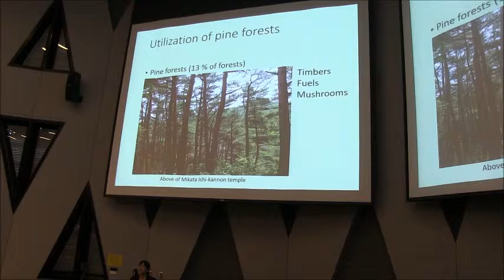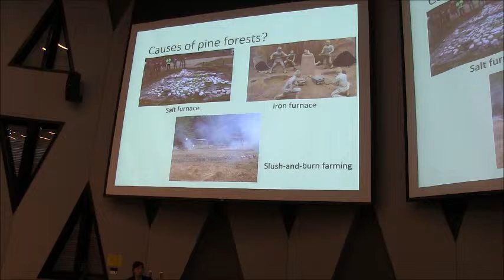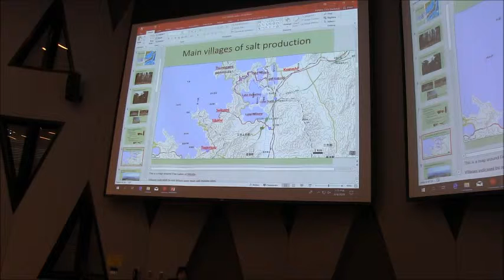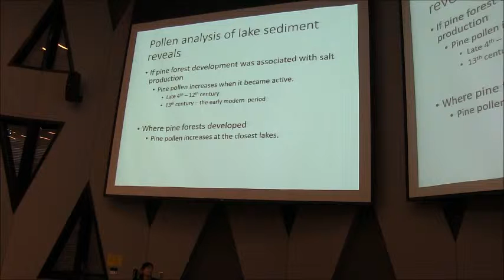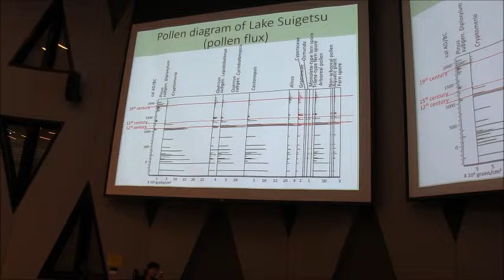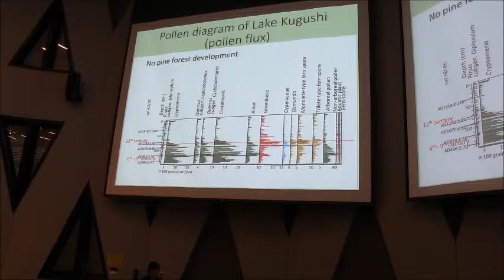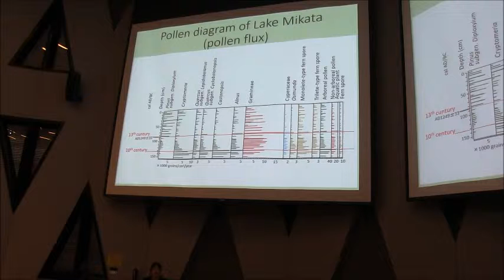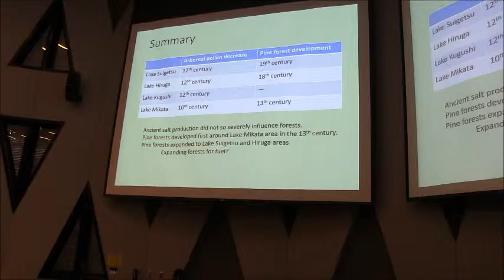Pine Forest Development and Salt Production In Wakasa Town, Central Japan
This is a presentation from the 60th Annual Conference of the Society for Economic Botany held in Cincinnati, OH from June 2-6, 2019.

Junko Kitagawa, Koji Seto, Hideaki Kojima ,Yoshitsugu Shinozuka , Sena Irisawa , Kazuyoshi Yamada, Takehito Yoshida
Institution: Fukui Prefectural Varve Museum

Large area of Five Lakes of Mikata region, Central Japan were covered with pine forests until 1980's. Salt
production has started in the area in the 4th century AD. Large amount of fuel was necessary to produce salt since it is extracted from sea water in Japan. Historical records indicate that siokiyama (forests developed for fuel to produce salt) had been distributed in the area before the development of a modern salt production method. The main tree species of the forests was probably pine. This study tries to clarify when pine forests started to develop around the region, in which area the forests developed and if salt production from the 4th century was related to the pine forest expation in the region. Sediment cores were recovered from Lake Mikata, Lake Suigetsu, Lake Kugushi and Lake Hiruga and pollen analysis was conducted. Lake Hiruga and Lake Kugushi are closer to the sea coast and Lake Mikata is inland area. The main components of pollen were Cryptomeria and Quercus before the 10th century. The earliest severe deforestation was observed in Lake Mikata area in the 10th century when
large areas of paddies were developed. Tree pollen concentration decreased quickly, and Gramineae pollen increased. However, the development of pine pollen did not increase until the 13th century. Pine pollen increased around Lake Mikata in the 13th century, but it did not increase in other lakes although other lakes are close to the salt production area. It can be concluded that pine forests expansion started inland area from the 13th century and it was not related to the ancient salt production started from the 4th century. It may be said that salt production became intensive and fuel production area was segregated from salt production area from the 13th century.